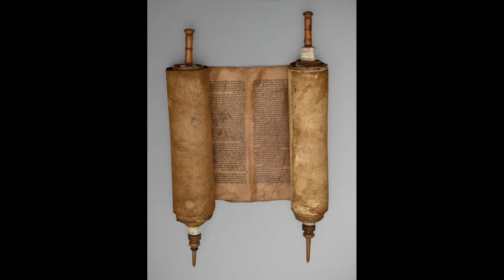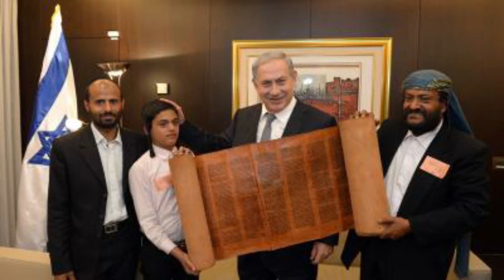libi bamizrach remix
enjoy the music libi bamizrach remix is a remix of the song libi bamizrach by yaakov shwekey a  jewish israeli singer get ready for the musical beat-down brought to you by DJ Ben Zion Israel
יעקב שוואקי – ליבי במזרח
ארץ חמדה טובה, טובה ורחבה
ארץ שלנו של אבותינו

אההה ליבי במזרח
אההה ליבי במזרח
ואנוכי בסוף מערב

לי, לי לי לי לי לי לי
לי לי לי לי לי לי
לי לי לי לי לי לי ליבי במזרח

אההה ליבי במזרח
אההה ליבי במזרח
ואנוכי בסוף מערב

Eretz Chemda Tovah, Tovah Urchavah
Eretz Shelanu Shel Avotenu

Ahhh Libi Bamizrach
Ahhh Libi Bamizrach
V’anochi Besof Maarav

Li, li li li li li li
Li li li li li li
Li li li li li li li Libi Bamizrach

 Land that is desirable, good and spacious
A land we inherited from our forefathers
My heart is in the east
While I am in the far west.